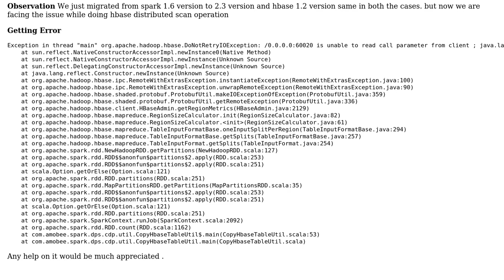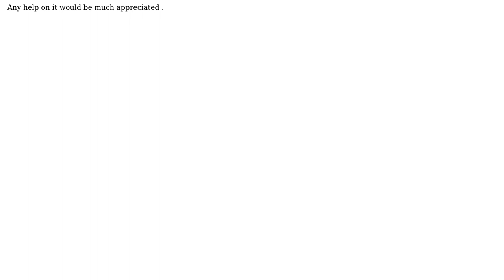Hbase distributed scan issue using Spark2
With thanks & praise to God, and with thanks to the many people who have made this project possible! | Content (except music & images) licensed under CC BY-SA | Music | Images & others | With thanks to user VS_FF user cyb vijs and the Stack Exchange Network Trademarks are property of their respective owners. You are responsible for your own actions.